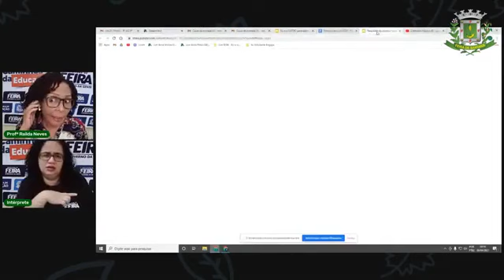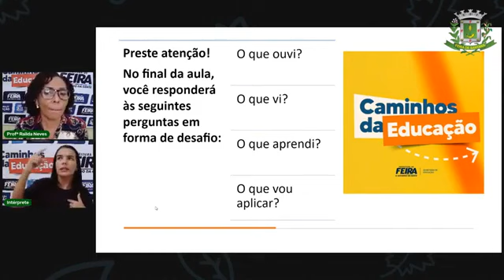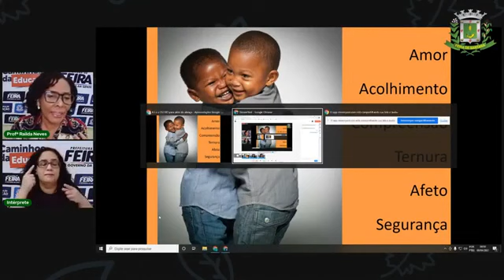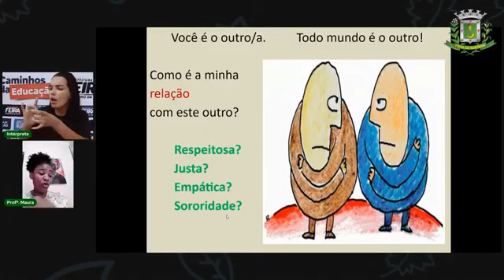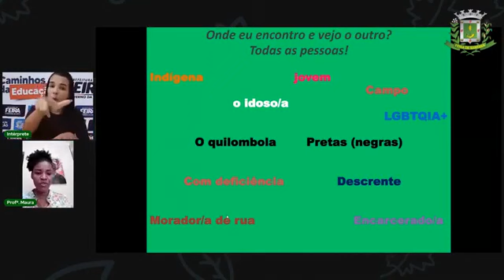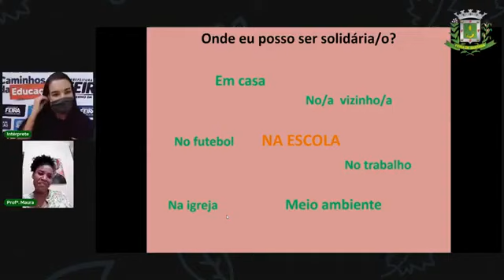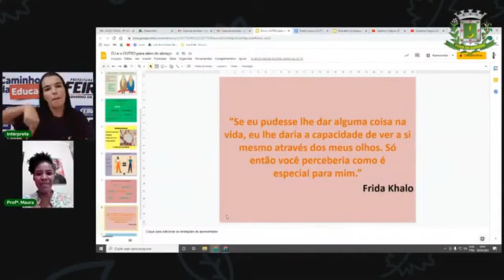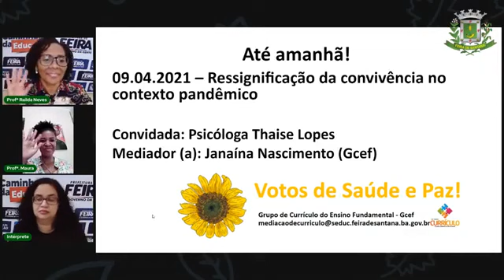EJA Eu e o outro para além do abraço Profª Railda Neves e Profª Maura Evangelista